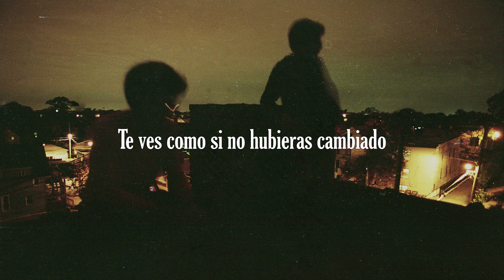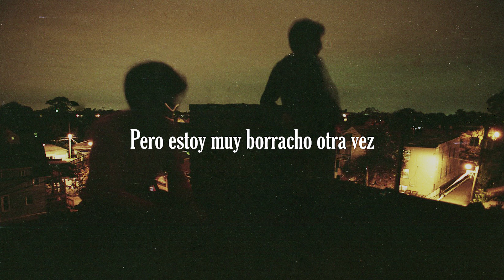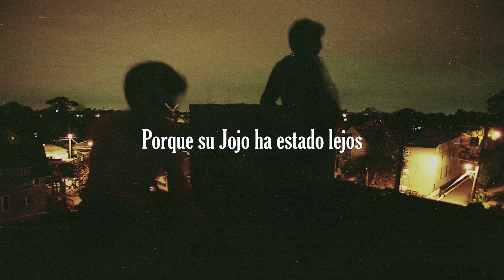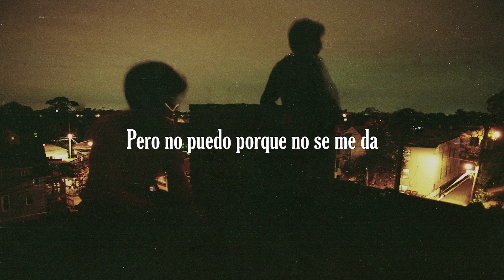Peach Pit - Adidas. (Subtítulos Español)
Mientes y hieres

Band: Peach Pit   Album: You And Your Friends

Lyrics: Looked up from the neck to see you off stage, looking like you haven’t changed
Your hairs the same and your adidas are still stained

Thought I’d stand by you there as Harley played but I’m pretty drunk again
And feeling lame, ‘cause off my shit is where I’ve gone since you

If I could I’d just keep on looking down
And leave my eyes at your adidas
But I can’t ‘cause I’m no good
At leaving them where I should

Outside from the club and lighting up
As you happened out the front to say what’s up while trying not to sound drunk

Paco’s freaked right out by Alycia’s gaze ‘cause his Jojo’s been away
But for like one day
Yet off his shit is where he’s gone since you